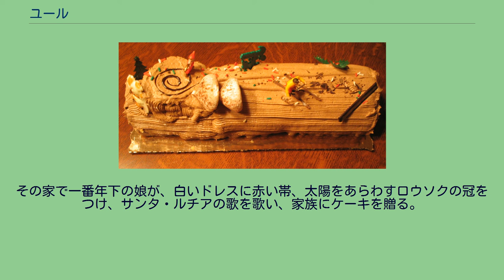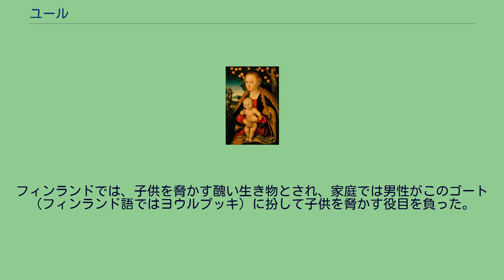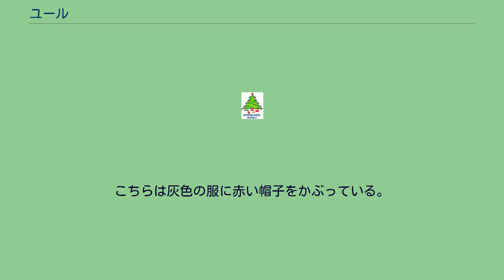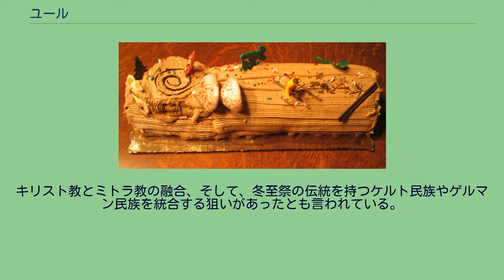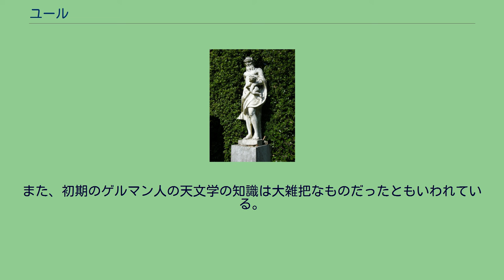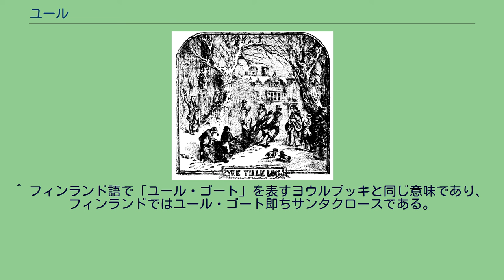ユール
ユール（北欧語: jul、英語: yule）は、古代ヨーロッパのゲルマン民族、ヴァイキングの間で、冬至の頃に行われた祭りのこと。
のちにキリスト教との混交が行われたが、北欧諸国では現在でもクリスマスのことをユールと呼ぶ。
英語でもユールタイド（yuletide）と呼び、クリスマスの祝祭自体を指す言葉となったが、現在は古語とされている。
北欧のユールには、キリスト教伝来以前の習慣と結びついた、独自の様々な習慣がみられる。
スウェーデン家庭でのユール・ボード ユールは元々は、北欧を含むゲルマン民族の祭りだった。
ユールという語は10世紀の文献には登場する。
古北欧語からの借入語で、キリスト教以前の冬至祭のことを指し、北欧では今もクリスマスを指す言葉となっている。
冬至の、太陽が再び力強い生命を持つ日を新年とし、北欧神話の神々、それも豊穣と平和の神ヴァン神族ではなく、オーディンにビールや猪や豚などを捧げた。
これは穀物霊に関わるためと言われている。
特に猪はフレイ神の象徴であり、神聖ないけにえとされた。
現在でも北欧、ドイツのクリスマス料理は、豚肉がメインである。
スウェーデンではユール・シンカと呼ばれる、オリーブ油と香辛料で長時間ハムを煮た後、蒸し焼きにした料理がふるまわれる。
ノルウェーではユールグリスというやはり豚肉料理、フィンランドでも豚肉を用いる。
他にも牛乳粥や米粥を作る。
クリスマスの料理を並べたテーブルは、ユール・ボードといい、この日に現れる霊たちに特別に用意された。
季節や農作業の変わり目、特に冬至は、死者の霊、悪魔、魔女などが大挙して現れるといわれ、夜は、ユールレイエン（ワイルドハント）が現れた。
1月6日の公現節までユール・ボードを用意しないと縁起が悪いと言われていた。
ワイルドハントが広く信じられていたのは9世紀から14世紀の間で、特にクリスマスの12日間、公現節（十二夜）にはその勢いが増すと信じられていた。
ノルウェーではガンドライド（魂の騎乗）とも呼ばれ、過去1年間に亡くなった人々の魂が空を駆け抜け、駆け抜けた地域の土地は肥沃になると信じられた。
ガンドライドも、公現節のあたりに最も盛んになるといわれた。
スウェーデンのユール・シンカ`(豚のハムのようなもの） 秋に行われる収穫祭は、来る冬をも暗示しており、収穫物は冬に備えて貯蔵された。
冬の長い北欧では、太陽の再生を祈るための祭りが冬至の頃に行われ、中世には何日もかけて宴会をし、火を焚き、生贄をささげた。
たき火（ボーンファイア）は暗闇や寒さと戦う太陽の象徴であった。
人々は火の回りで歌ったり、飲み食いをしたりし、亡くなった人々の霊も宴席に参加すると言われた。
また、中世のイギリスでは、12月と1月を指すジウリ（Giuli）という単語があり、これがユールの語源になったともいわれている。
イギリスでは、ノルマン人がユールを持ち込んだとする説、元々イギリスでも祝われていたとする説と両方ある。
イギリスでは、後のクリスマスで広まったような、ユールログを燃やしたり、小動物を狩ったり、緑の枝を飾ったりする習慣は早くから行われていた。
フィンランドではサウナに入る習慣がある。
また、イブの夕刻に墓地での献火が行われる。
聖ルチア（ルシア）祭 ユールは、12月13日の聖ルチア祭から始まる。
その家で一番年下の娘が、白いドレスに赤い帯、太陽をあらわすロウソクの冠をつけ、サンタ・ルチアの歌を歌い、家族にケーキを贈る。
お供には数人の星男（シャーンゴッセ）がつく。
この習慣は新聞社の美人コンテストに端を発し、今ではノーベル賞授賞式にも組み込まれている。
ルチア祭では、ルチアカッテルという菓子をコーヒーと共にサービスされる。
他にルチア祭では、干しブドウや生姜、アーモンド、肉桂などを煮詰めたグロッグという飲み物もある。
これがクリスマスにはユールグロッグとなる。
ルチアの元々の語源は、ルクス（光）である。
かつてはこの日に太陽の再来を願って生贄が捧げられたため、ルチアのモデルは女神フレイヤとされる。
ユール・ログ（1832年） クリスマス前夜に炉で焚く大きな薪のことで、ユール・ブロック、ユール・クロッグともいう。
発祥は中世ドイツといわれ、本来はたき火を焚く目的で伐採された。
森で巨木を伐採して、多くの場合リボンで飾られ、家へと運ばれる。
家に運ぶ際、同行しているうちで最年少の...